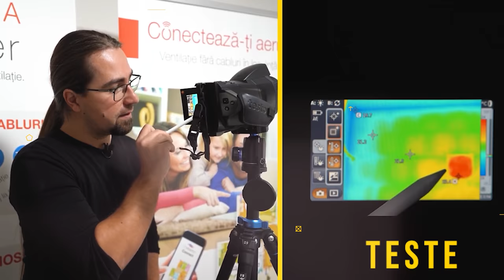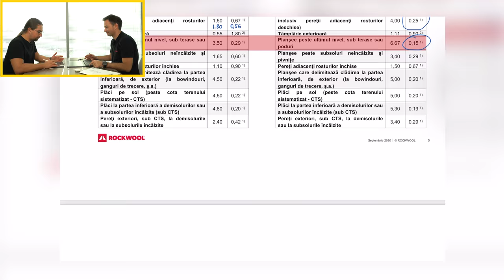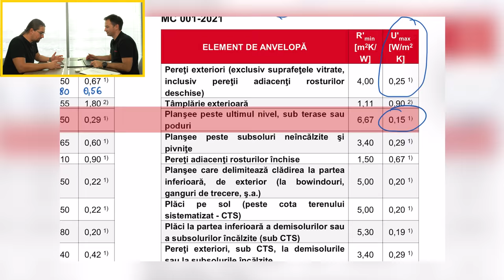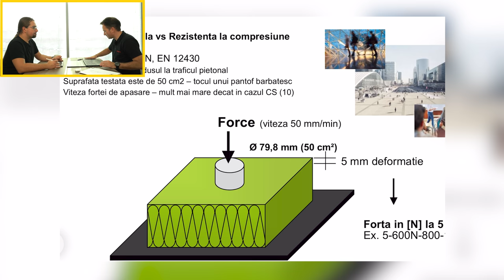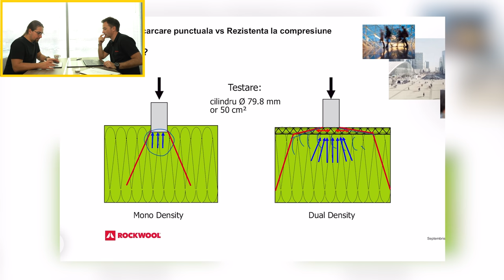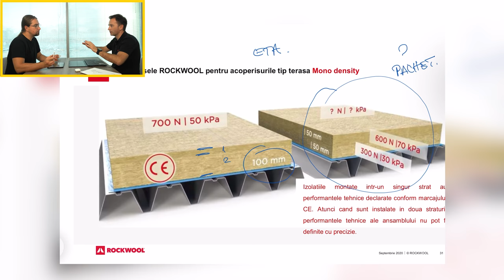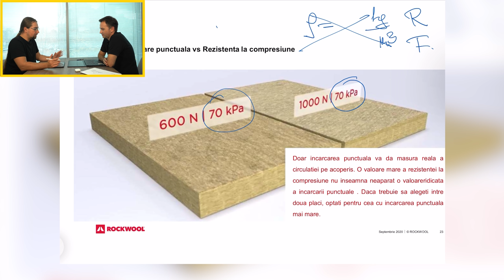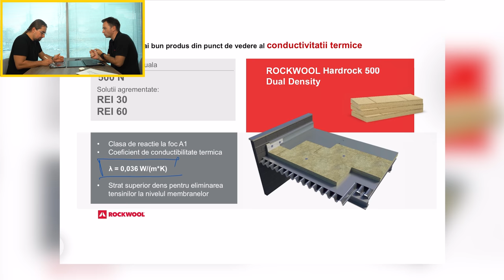Vata minerală NU se alege după DENSITATE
Vata minerală pentru acoperișurile de tip terasă NU SE ALEGE DUPĂ DENSITATE. În materialul video de astăzi discutăm despre cum se alege o vată pentru astfel de acoperișuri, intrăm puțin în zona de diagrame și fișe tehnice și abordăm subiectul de vată Dual Density, despre care mi-ați mai scris în comentarii la alte materiale video.

Avem și un invitat special, un coleg de breaslă, ing. Emilian Grigore, Specification Manager la Rockwool.

Recomand să te uiți pe site-ul celor de la Rockwool unde ai foarte multe resurse utile care îți pot fi de folos

Material realizat de Marius Soflete, Darius Bogdan și Vlad Florea.